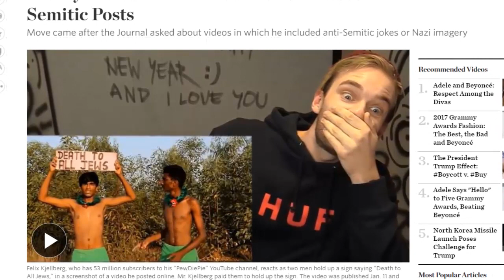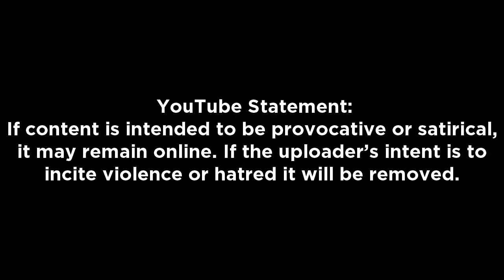BREAKING NEWS: Maker Studios schmeißt PewDiePie raus!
Disney Severs Ties With YouTube Star PewDiePie After Anti-Semitic Posts

►Bosshaft!